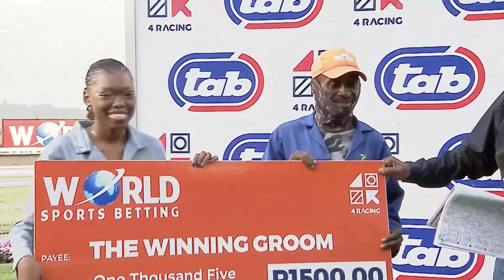RUN FOR COVER - RACE 10 turffontein 29-02-2024